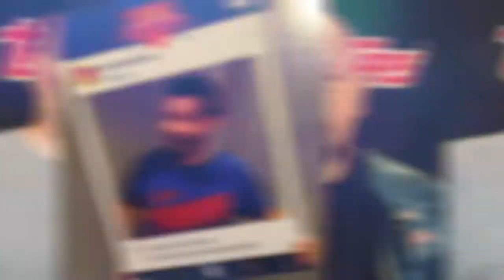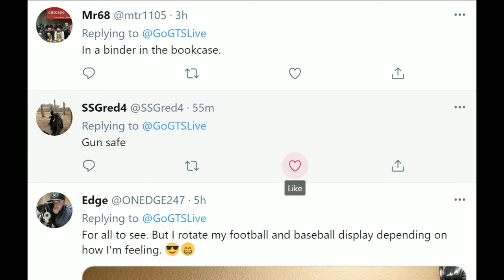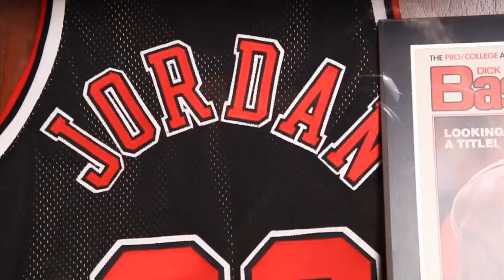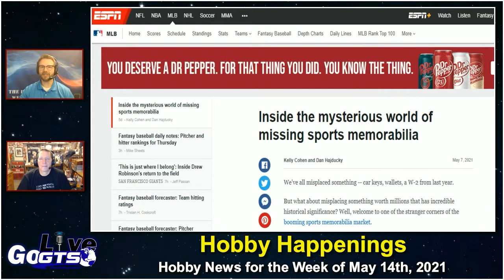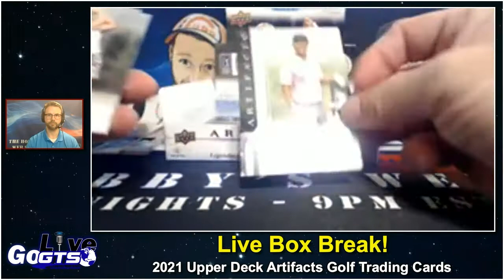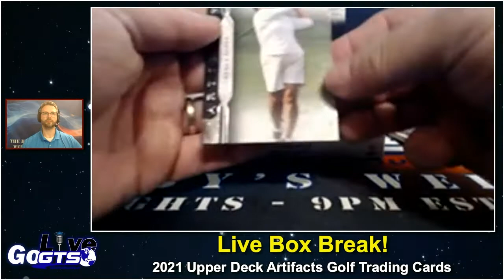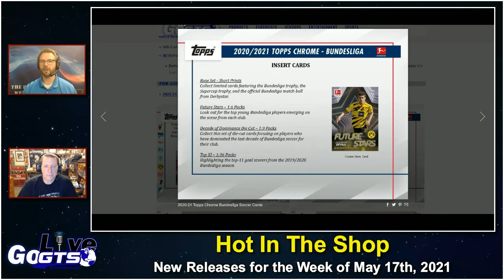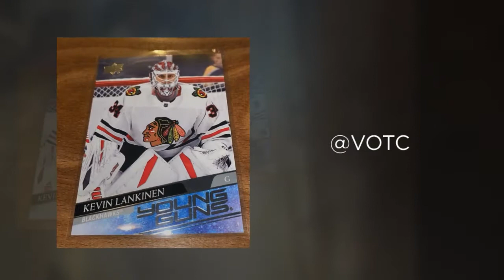Go GTS Live | May 13th, 2021 | Full Show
We're back with a brand new LOADED show!

D.J. Kazmierczak from @panini joins the program to give us an update on retail. We also have some great boxes from @UDVids and @ToppsStudios. LIVE VIEWERS walked away with cards from our breaks. That's right the only way to win with GTS is to WATCH LIVE!

We also preview next week's releases with "Hot in the Shop".